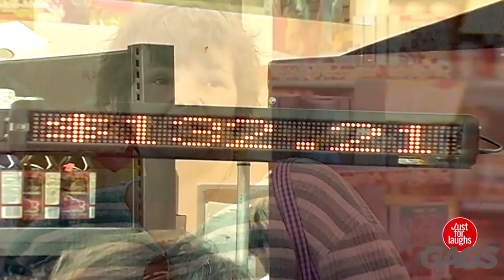Cashier Tears Credit Card Apart, Tour De France Race, Shopping Cart Weighing Scale Prank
JustforLaughs Gags Across the Internet